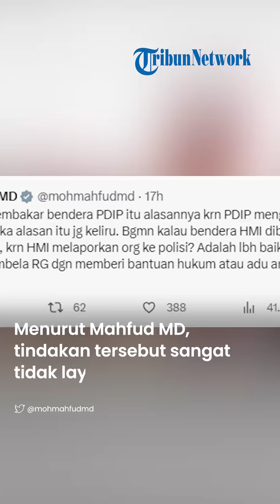Respons Mahfud MD soal HMI Bakar Bendera PDIP Demi Bela Rocky Gerung: Lebih Baik Beri Bantuan Hukum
TRIBUN-VIDEO.COM - Menteri Koordinator Bidang Politik, Hukum dan Keamanan (Menko Polhukam) Mahfud MD mengaku kaget saat mengetahui aktivis Himpunan Mahasiswa Islam (HMI) membakar bendera PDIP di Menteng, Jakarta Pusat.

Aktivis HMI membakar bendera PDI Perjuangan karena membela Rocky Gerung yang kini sering dikecam oleh politisi partai berlambang banteng moncong putih ini. Kasus Rocky Gerung masih menjadi sorotan publik.

"Berita di bwh ini mengagetkan. Masak, aktivis HMI membela Rocky Gerung (RG) dgn membakar bendera PDIP," kata Mahfud MD di akun Twitternya @mohmahfudmd, seperti dilihat Wartakotalive.com, Selasa (8/8/2023).

Menurut Mahfud MD, tindakan tersebut sangat tidak layak dilakukan aktivis HMI, yang sejak dulu dikenal menyampaikan aspirasinya dengan adu argumen.

"Sy setuju dgn Presidium KAHMI Kalsel Fazlur Rahman bhw tindakan tsb tdk layak. Membela RG blh sj, tp tradisi HMI adl adu argumen, bkn membakar bendera," kata Mahfud MD.

Mahfud MD mengatakan alasan aktivis HMI membakar bendera PDIP karena partai tersebut mengadukan Rocky Gerung ke polisi, adalah keliru.

"Kalau membakar bendera PDIP itu alasannya krn PDIP mengadukan RG ke polisi maka alasan itu jg keliru. Bgmn kalau bendera HMI dibakar hny, misalnya, krn HMI melaporkan org ke polisi? Adalah lbh baik seandainya mau membela RG dgn memberi bantuan hukum atau adu argumen scr terbuka," ujar Mahfud MD.

Berita-berita populer terkait Rocky Gerung bisa dibaca di sini.

Sebelumnya Badan Bantuan Hukum dan Advokasi Rakyat (BBHAR) DPC PDI Perjuangan Jakarta Pusat melaporkan kasus pembakaran bendera partai di kawasan Menteng, Jakarta Pusat. Organisasi sayap PDIP juga melaporkan Rocky ke polisi.

Aksi pembakaran bendera partai PDIP itu dilakukan oleh aktivis Himpunan Mahasiswa Islam (HMI) pada Jumat (4/8/2023) lalu.

"Alasan pelaporan kan jelas, bendera partai itu kan yang sangat kami hormati. Ini kan bukan hanya terkhusus bendera PDIP, tapi pada seluruh bendera parpol lain," ujar Juru Bicara BBHAR DPC PDI Perjuangan Jakarta Pusat, Triwiyono Susilo, di Mapolda Metro Jaya, Jakarta Selatan, Senin (7/8/2023).

Menurut dia, pelaporan dilakukan karena kader HMI mencederai PDI Perjuangan dengan membakar bendera partai.

Baca berita Wartakotalive.com lainnya di Google News

Artikel ini telah tayang di WartaKotalive.com dengan judul Mahfud MD Kaget Aktivis HMI Bakar Bendera PDIP Demi Bela Rocky Gerung, Tradisinya Adu Argumen,
Penulis: Budi Sam Law Malau | Editor: Budi Sam Law Malau